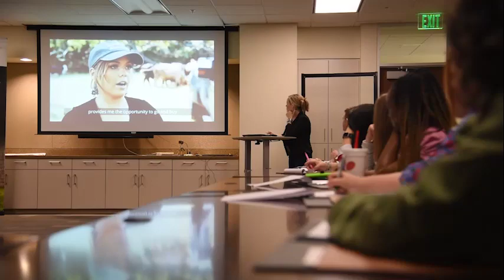FTGU#1241 Borlaug Institute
The Norman Borlaug Youth & Agricultural Program kicked off this past November. Eighteen rural and eighteen urban students were invited to participate in discussing and planning solutions for todays challenges in agriculture.